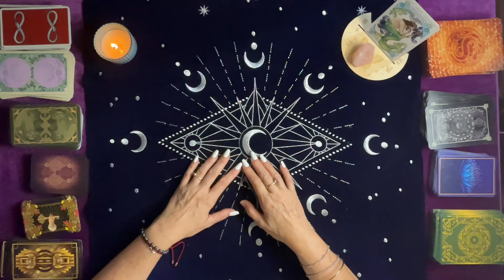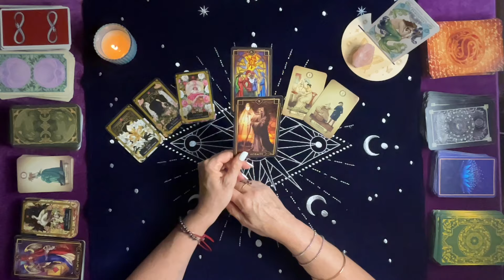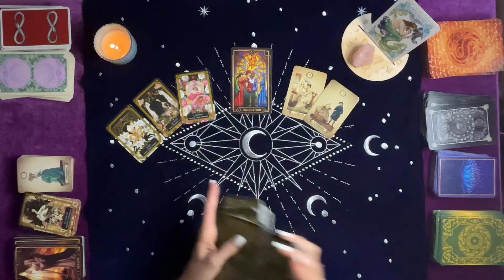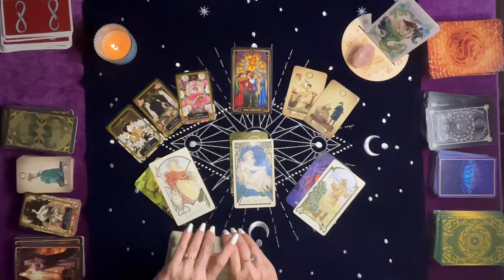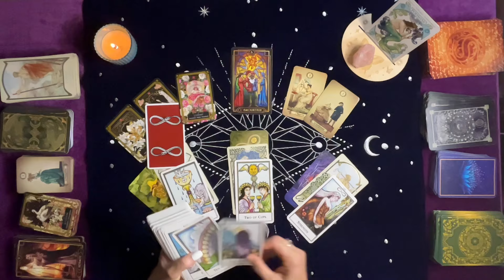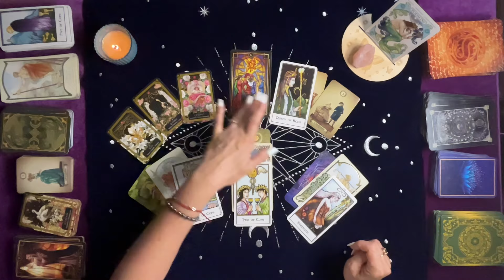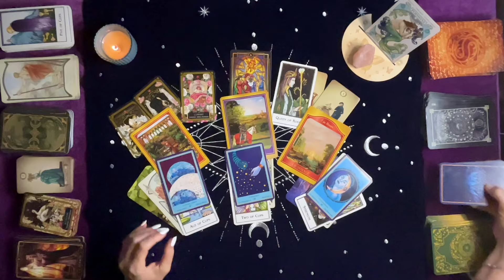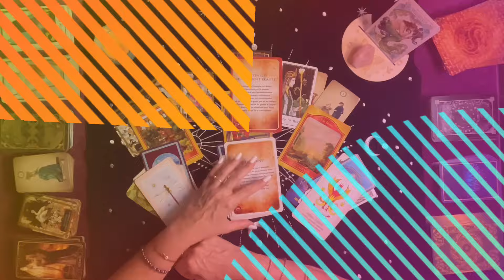POISSONS 2024 ✨intemporel ✨💫DUALITÉ AmOUreUSe!!✨💫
Canalisation intemporelle des énergies générales et sentimentales ,pour le  signe des Poissons solaire,ascendant, lune et vénus.

Cette lecture n’a pas de date de péremption . Je vous invite donc, à y revenir tout au long de l’année pour voir les messages qui résonnent le plus en vous..

Merci pour votre grand soutien..  🙏🏼

Fanny